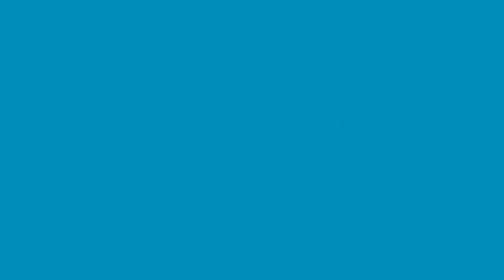佛喜師父【放念佛機會招鬼？】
【放念佛機會招鬼？】
香港有位老奶奶，在家中客廳佛堂放了一台念佛機，日夜不斷播放阿彌陀佛聖號。同住的孫子說念佛機會招鬼魂，所以要求奶奶不要再播放念佛機了。
註：是念佛不是唸佛

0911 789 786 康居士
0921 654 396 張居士